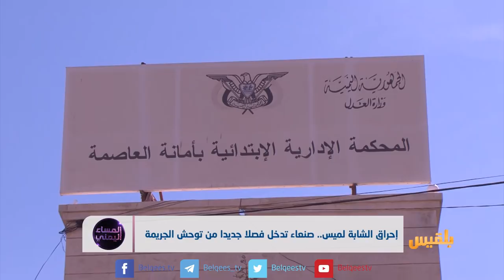إحراق الشابة لميس.. صنعاء تدخل فصلا جديدا من توحش الجريمة | تقرير: أسامة عادل